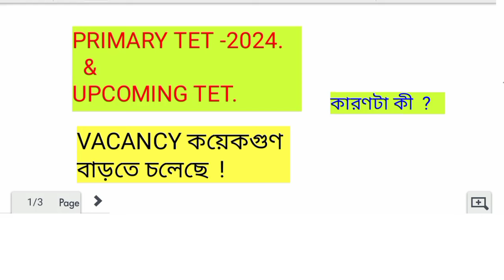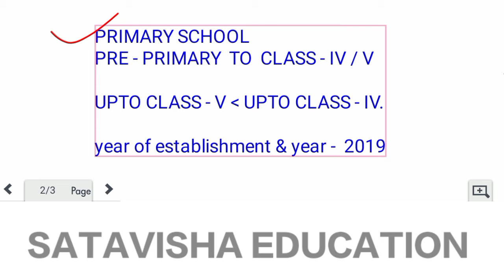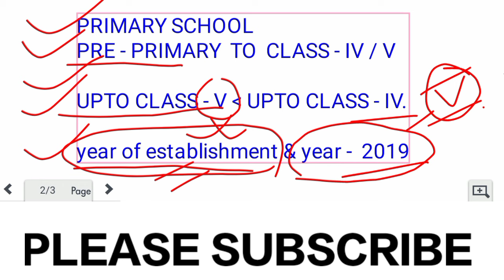👉 PRIMARY TET এ VACANCY বেড়ে যাচ্ছে //